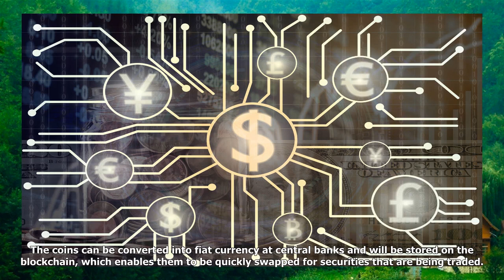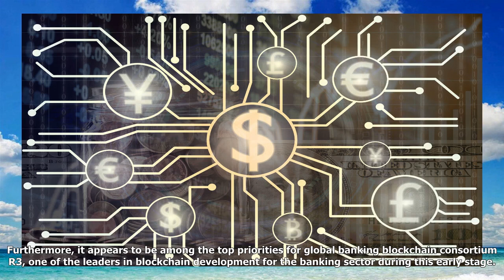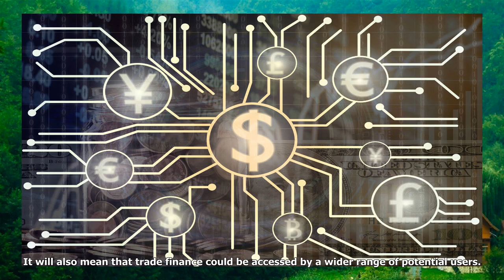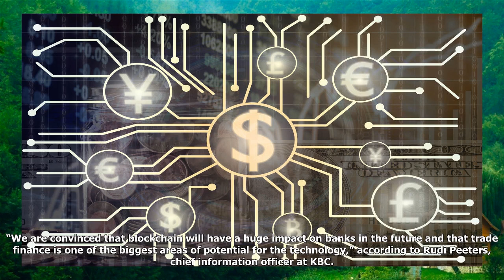How blockchain is changing the banking industry